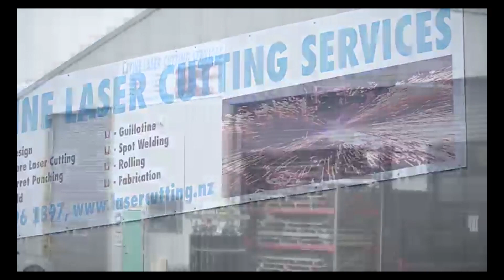BB Ultimate Day 10 | Thamarai is very annoying | Dhina was ultimate